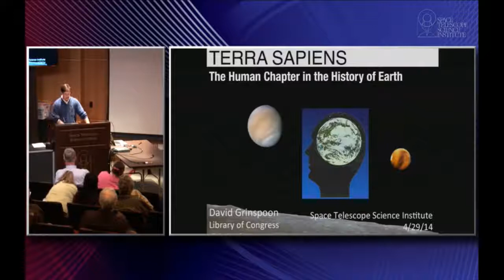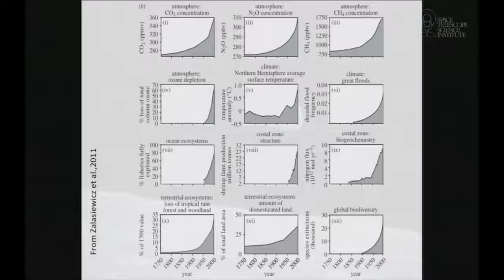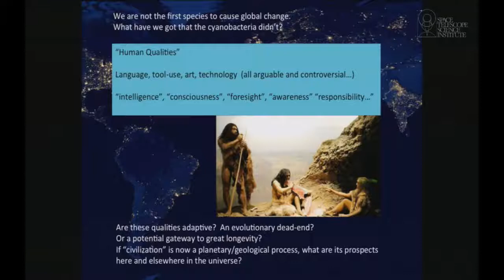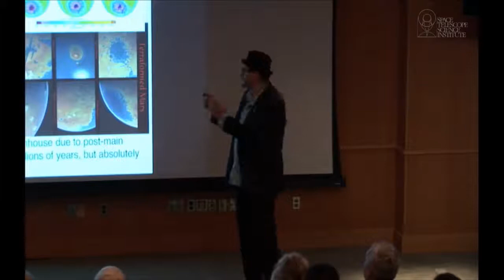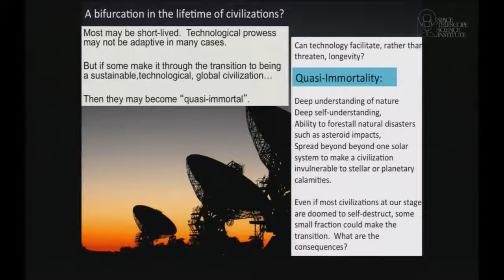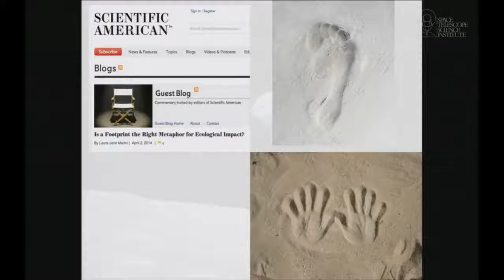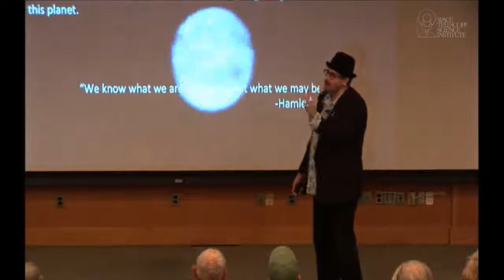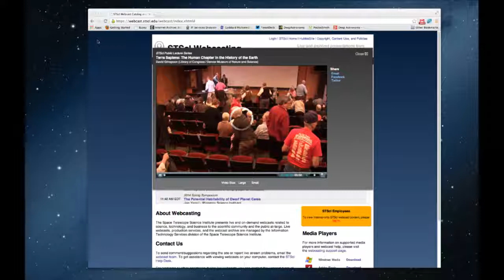Terra Sapiens: The Human Chapter in the History of the Earth | Public Lecture Series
Considering that Earth's history extends back more than four billion years, our species is an absolute newcomer, though one with significant impact. Dr. Grinspoon will discuss the
current human-dominated phase of our planet¹s life in a broader context; juxtaposed against previous geological eras in Earth¹s history, as well as what¹s known from studying changes on other planets. The goal is to better understand the essence of our current moment in geological time and what it means for intelligent life in the universe and for the future of our civilization.

Terra Sapiens: The Human Chapter in the History of the Earth
Presented by: David Grinspoon (Library of Congress / Denver Museum of Nature and Science)